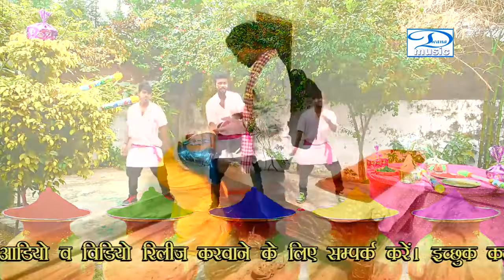Bate majburi yehi se ba duri bhojpuri song 2020 ,Bahar music in ,Om Parkash diwana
Bate majburi yehi se ba duri song,om Parkash diwana ,Bahar music in
are bate majburi yahi se ba duri